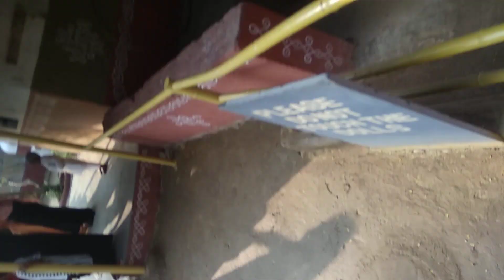puppet show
@shilparamam hyd